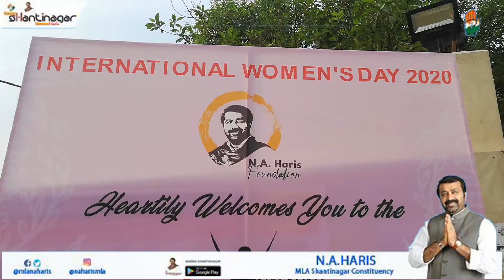International Women’s day a program to felicitate the women of Karnataka state.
On the occasion of International Women’s day a program to felicitate the women of Karnataka state, Bengaluru city & the Shantinagar constituency was organized.
Nalapad Women’s Awards was presented to the women achievers.
at Baldwin’s Boys auditorium.